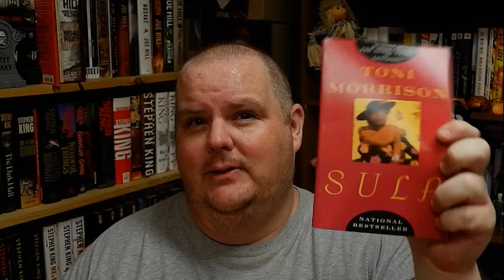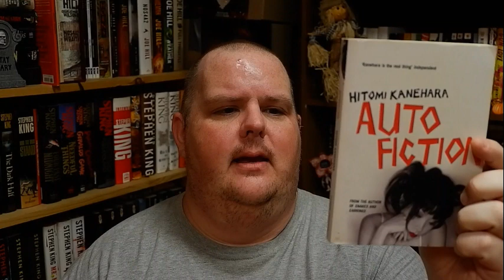Books I Loved But Can't Remember...